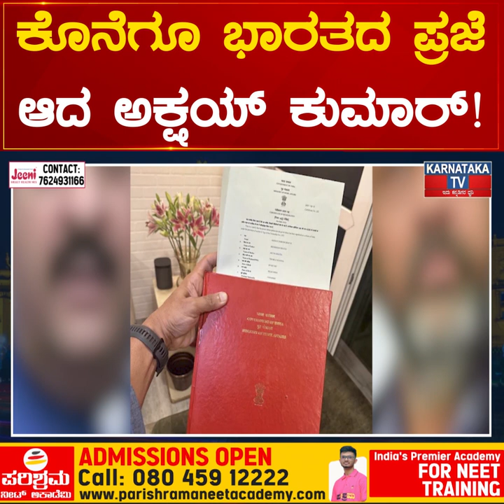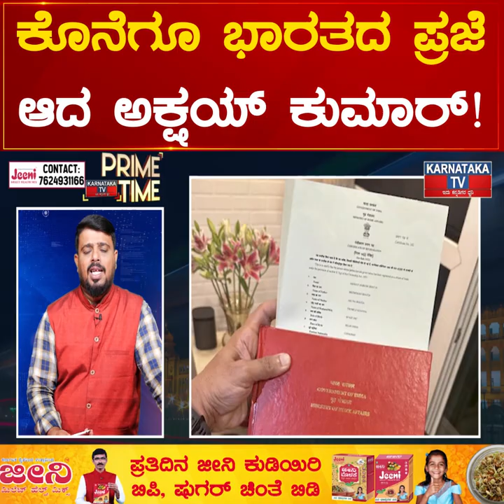ಕೊನೆಗೂ Indiaದ ಪ್ರಜೆ ಆದ Akshay Kumar! ಹಾಗಾದ್ರೆ ಅಕ್ಷಯ್ ಕುಮಾರ್ ನಿಜಕ್ಕೂ ಎಲ್ಲಿಯವರು? | Karnataka News